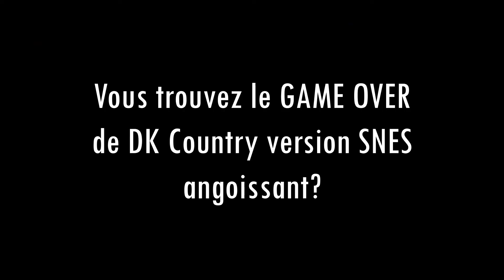Rare et leurs Game Over déprimants.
Ca doit être un truc de leur cahier des charges pour faire un jeu family-friendly...